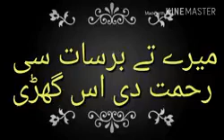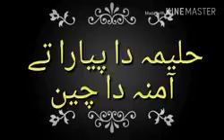Naat, Punjabi Naat,آقا میرا سوہنا تے سوہنے سوہنے نین خوبصورت نعت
Naat, آقا میرا سوہنا تے سوہنے سوہنے نین
خوبصورت نعت